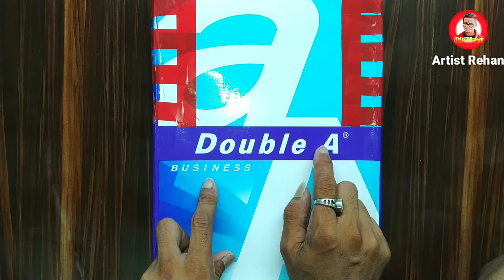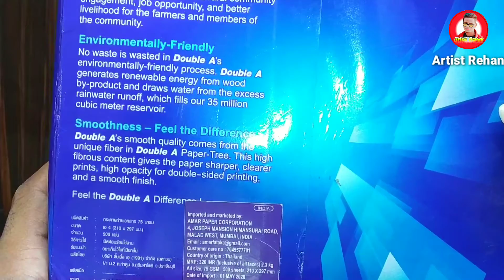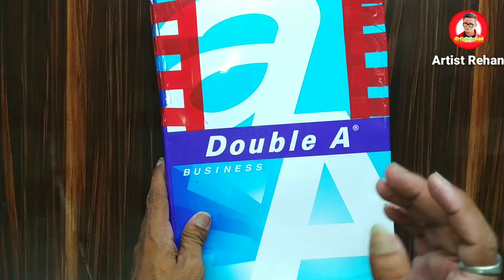Best drawing paper for beginners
Hii, Friends

Hallo..Dosto mera naam hai Rehan  Or mera channel art se Related hai. Or mai apne channel pe Drawing karna sikhata hu. Mere channel pe aapko free hand sketching,Drawing,shading,pen work,colour pencil work, Water Colour,oil pestal,oil painting,clothe painting,etc.bilkul aapko zero (0) se sikhne ko milegi. Agar aap bhi ek professional artist banna chahte hai to.